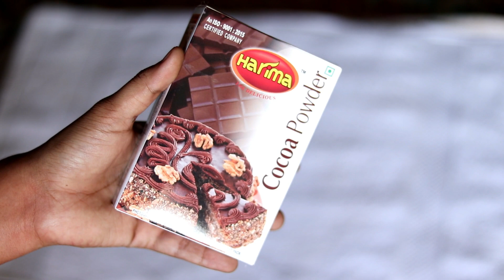தமிழில் DIY Homemade Talcum powder | Banana face powder | DAY 53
In this video, I have shared DIY recipe for homemade Talcum powder with products available in your kitchen. I hope you would enjoy this video :)

With lots of Love,
Subha Mohandas
XOXO